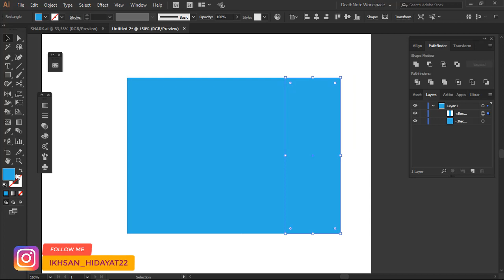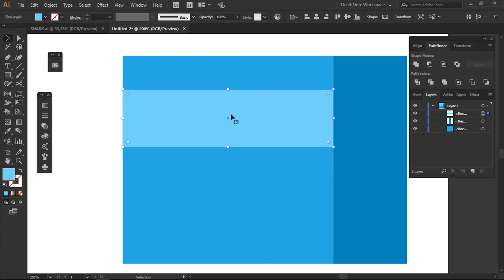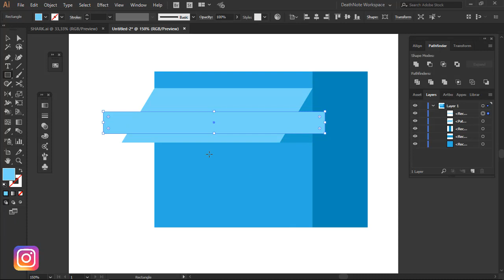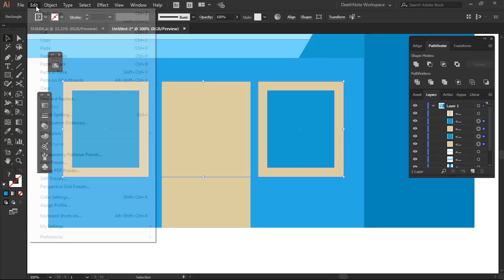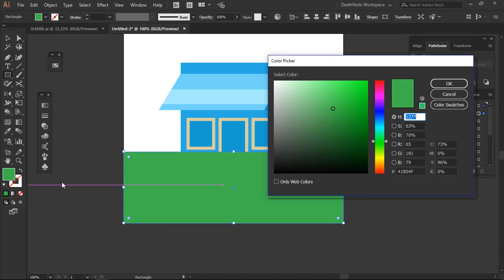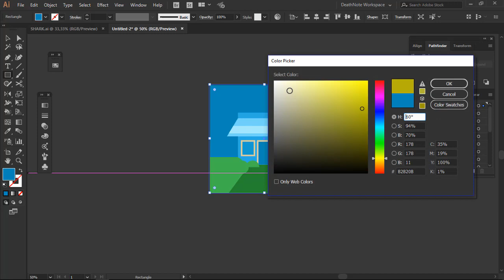DAILY DESIGN | BUILDING FLAT ICON